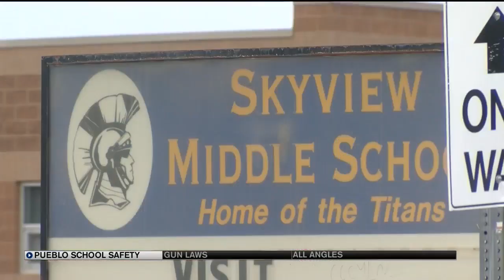Pueblo schools put on secure perimeter Wednesday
Despite the school threats being in Denver yesterday and today, schools in the city and county of Pueblo were not going to take any chances.